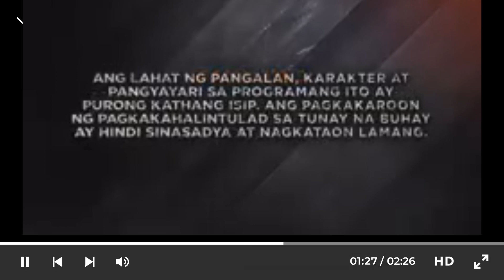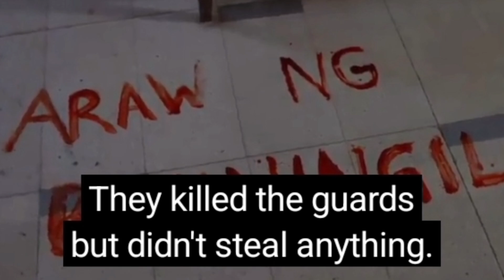The iron heart | Episode 187 ( 1/3 ) Aug 04,2023